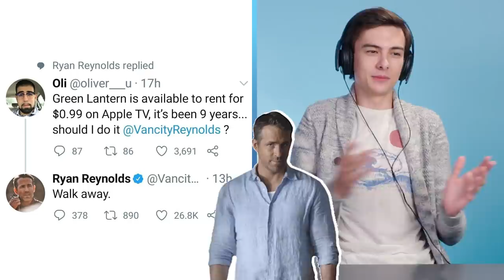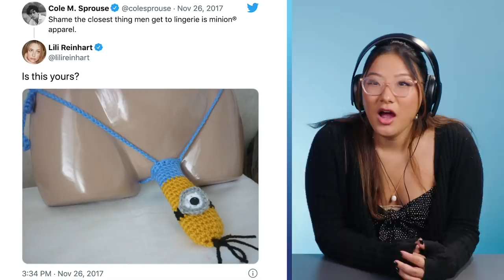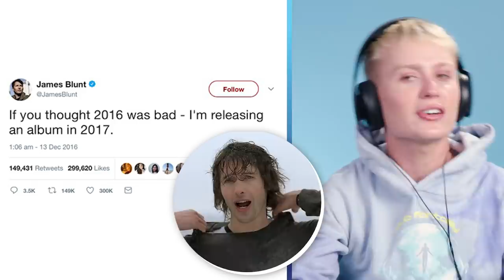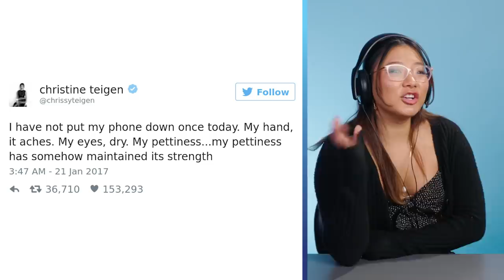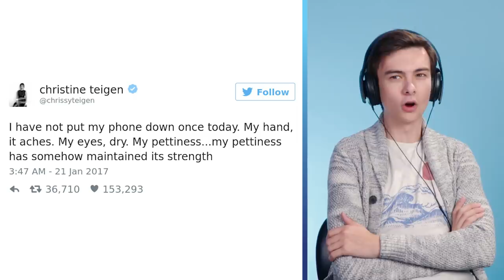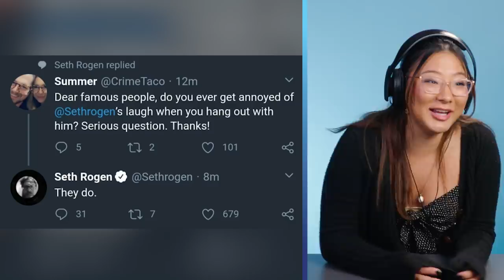11 Times Celebrities Roasted Themselves | React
We react to 11 hilarious times celebrities roasted themselves, from SNL to twitter.

Content Featured:
Seth Rogen

Reactors Featured:
George

Check out our instagram stories on video release days to see exclusive behind the scenes footage of this episode!

Producer – Sierra Middlebrooks
Director of Production – Michelle Boley
Production Manager - Anthony Mugnolo

11 Times Celebrities Roasted Themselves | React